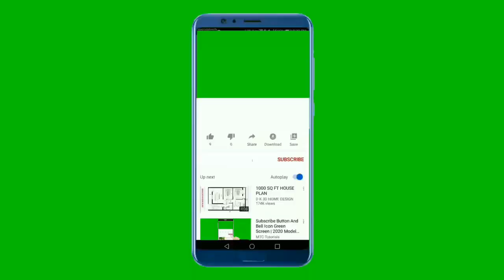Video CLASH OF CLANs ATTACK ON ,TH7